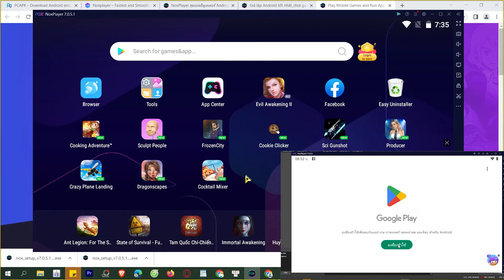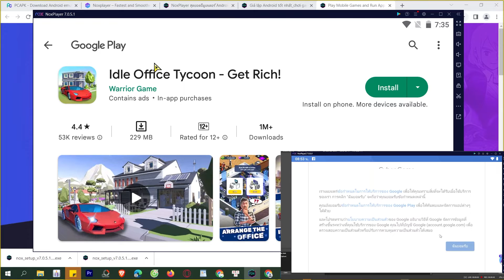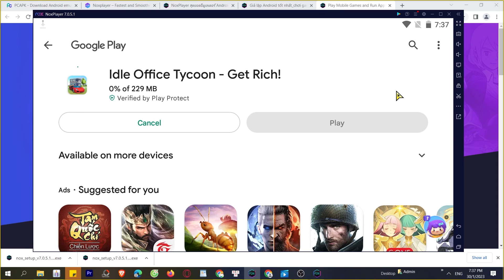Cách tải Idle Office Tycoon trên Máy tính, Laptop, chơi game trên PC Windows mượt 2024 2024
XXX trên máy tính Với phần mềm giả lập tốt nhất, bạn có thể chơi trên laptop/ PC windows dễ dàng, bạn có thể tải từ Google Play hoặc là cài đặt file APK lên máy tính

00:00 giới thiệu xxx
00:45 Tải giả lập cho xxx
01:25 cài đặt giả lập
1:45 mở giả lập
2:08 tìm kiếm xxx
02:41 tải xxx PC
03:44 mở và bắt đầu chơi xxx PC